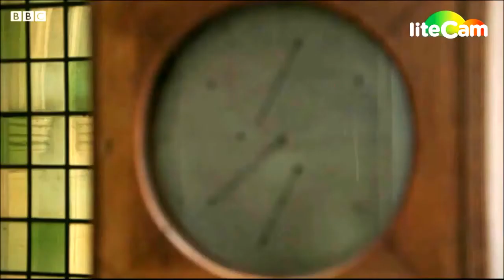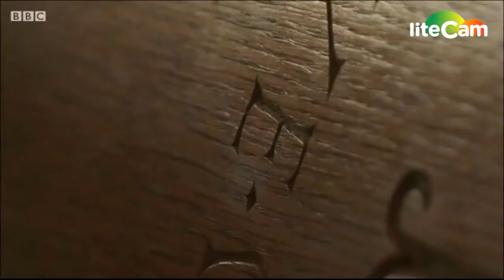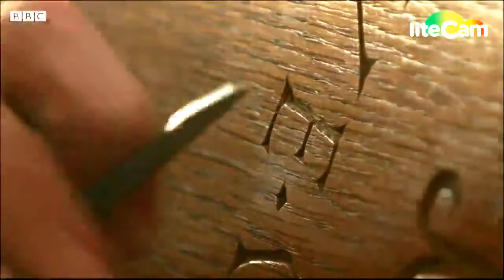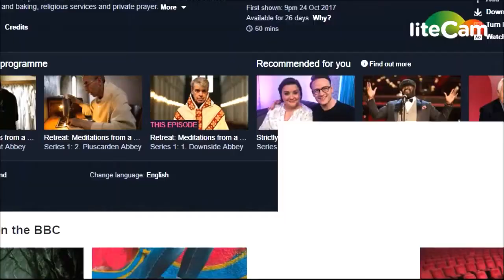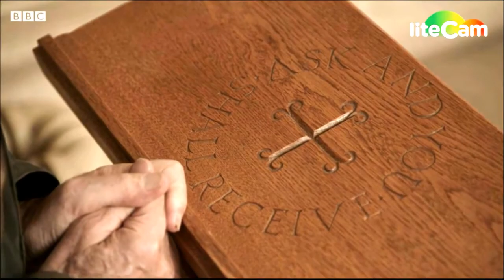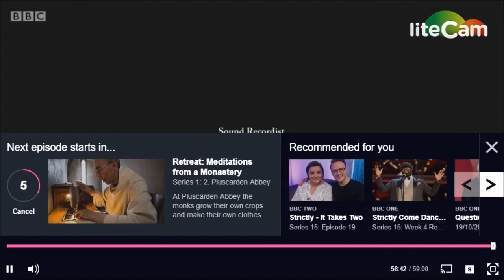The Benedictine Monastery of Downside Abbey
Downside Abbey is a Benedictine monastery in England and the senior community of the English Benedictine Congregation.